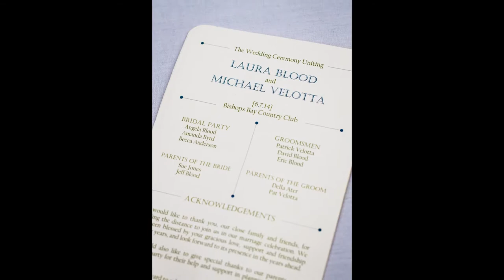Laura & Mike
Laura and Mike were married at Bishops Bay Country Club in Madison, Wisconsin, in June 2014. Photos by Lori Compas Photography LLC.